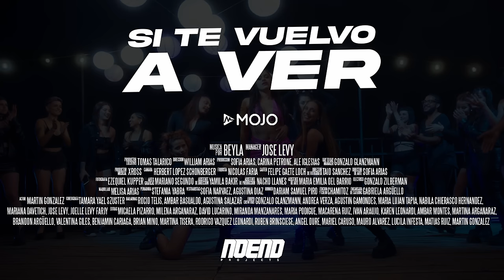BEYLA - Si te vuelvo a ver (Prod. XROSS) (Video Oficial)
BEYLA - Si Te Vuelvo A Ver (Video Oficial) Prod. XROSS

LETRA - Si Te Vuelvo A Ver
Papi no paro de buscarte
De llamarte
No sé donde encontrarte
Pasa el tiempo y yo sigo aquí
No me mientas tú tampoco eres feliz con ella Y de noche le pregunto a las estrellas
A qué hora llamo y no se te arme una pelea Estás con ella por costumbre
Y eso te hace sentir preso Y yo extraño tus besos
Y las cositas que hacíamos Cuando teníamos sexo Papi en exceso
(En el sexo)
Si te vuelvo a ver
Si me vuelve a ver Que se pare el mundo Yo quiero tocar tu piel

 Si me vuelve a ver
Te va enloquecer
Sabes que como yo nadie Te lo sabe mover
Papi así nos conocimos
Recuerda la primera vez que nos comimos
Y las cositas que te decía en el odio
No te engañes mas siempre me vuelve a llamar a mi Siempre me vuelve a llamar a mi
Sabes que soy tu vitamina Bailemo’ la gasolina
Yo lo muevo y tú me mira así
Sabes que soy tu nena fina La única que te domina Dale deja ya a esa mina que me tienes a mi
Sabe que te estoy llamando Y tu me estás buscando
Lo vio en tu celular
Por eso me está texteando Que si contigo ando
Pero lo que no sabe
Con ella te sientes preso
Y yo extraño tus besos
Te va enloquecer
Recuerda la primera vez que nos comimos Y las cosas que te decía en el odio

No te engañes mas siempre me vuelve a llamar a mi